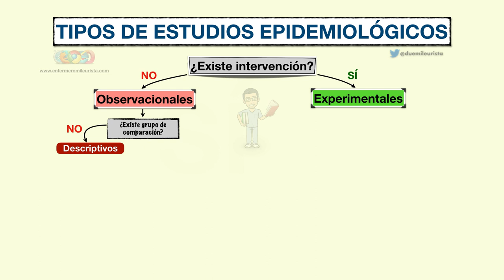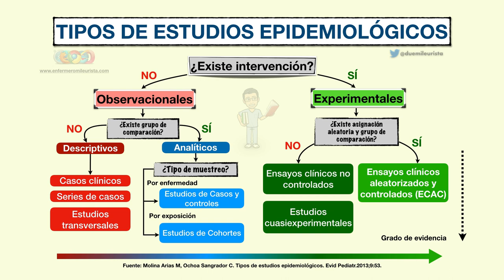Tipos de Estudios Epidemiológicos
Os traigo en esta ocasión una adaptación de una tabla sobre tipos de estudios epidemiológicos que podéis encontrar en este enlace:

Como siempre, podéis pasar por mi web para más detalles: